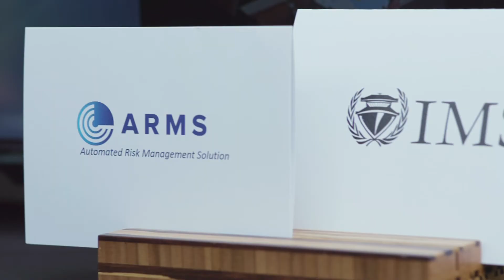Co-Lab Demo Night Summer 2018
The last 12 weeks have been an incredible journey for TEAM IMSA.  We've been a part of the Co-Lab's summer cohort Gigtank Accelerator program in Chattanooga, Tennessee.  On July 26th we had the opportunity to display and present our ARMS software platform.  There were 16 companies in the program.  Enjoy this short video recap.

Connect with IMSA and join the Conversation!